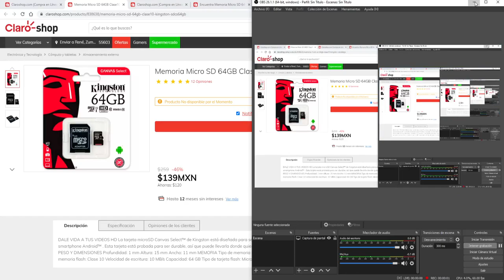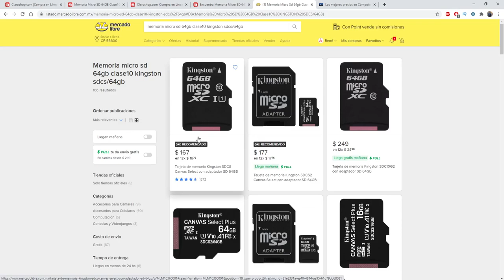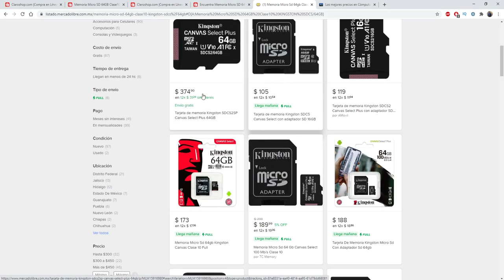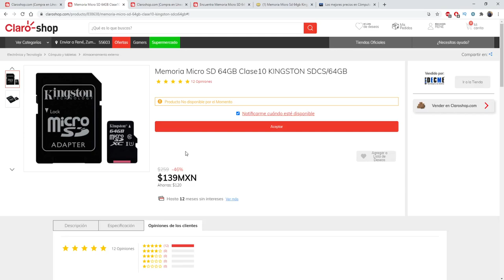✅ Buena OFERTA de MicroSD Kingston 64GB Clase 10 en Claroshop por Grupo DECME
Oferta de memoria MicroSD de 64 Gb clase 10, por $139.00 pesos MXN, aproveche y compre 4 con envío gratis para probar el servicio de ClaroShop.com